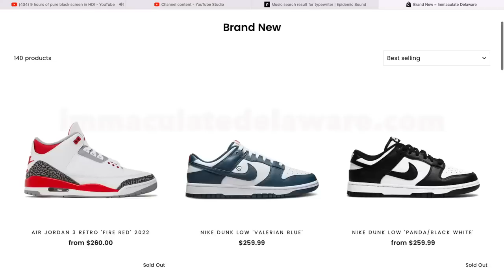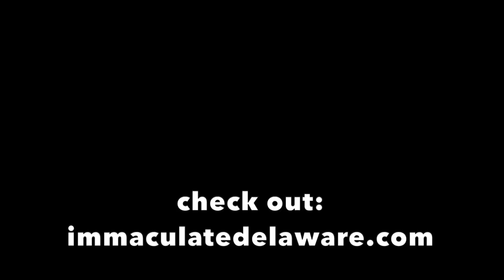Selling $3,000 In 8 Minutes!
In this video; I show all my buys, sales, and trades for the day! We did nothing but straight sales!

We’re Located at the Concord Mall: 4737 Concord Pike, Wilmington Delaware 19803! (Directly across from Kids Foot Locker, park near the Bonefish Grill entrance.) Open now Monday-Thursday 12-7pm, Friday-Saturday 12-8pm, Sunday 1-6pm!